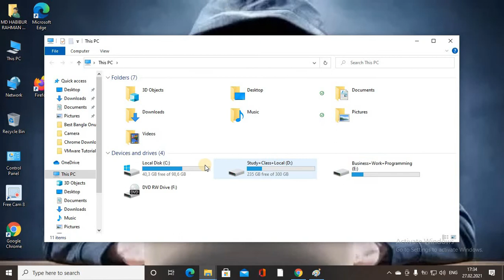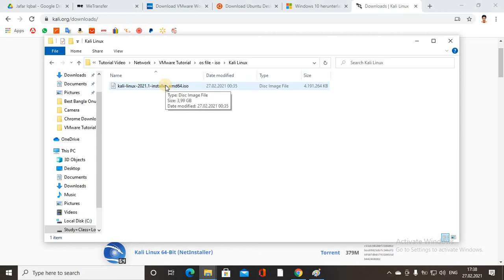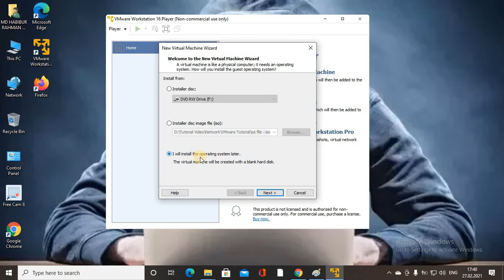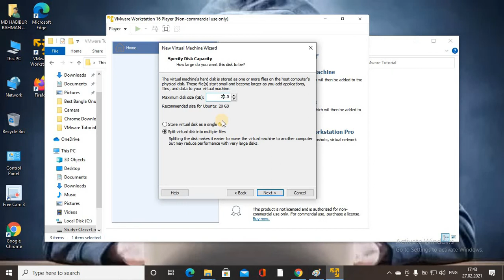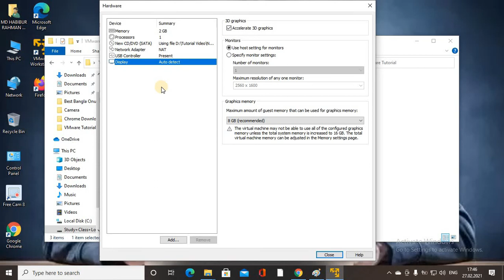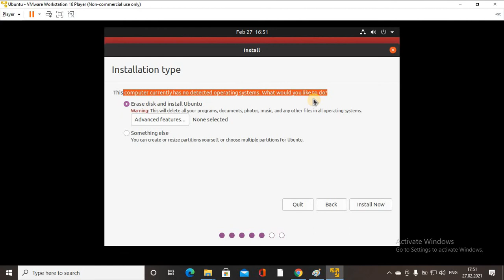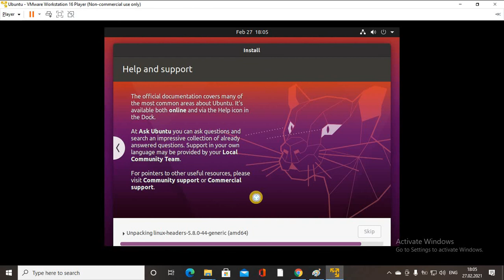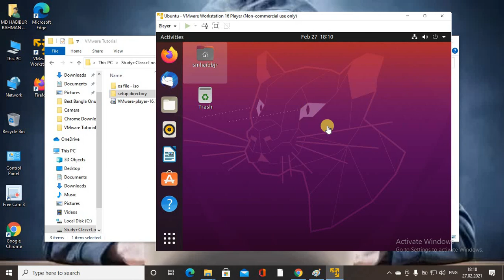02 How to setup a Virtual Machine (Ubuntu PC operating system) | habibjr.com | Muhammad Habib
In computing, a virtual machine (VM) is the virtualization/emulation of a computer system. Virtual machines are based on computer architectures and provide functionality of a physical computer. Their implementations may involve specialized hardware, software, or a combination.